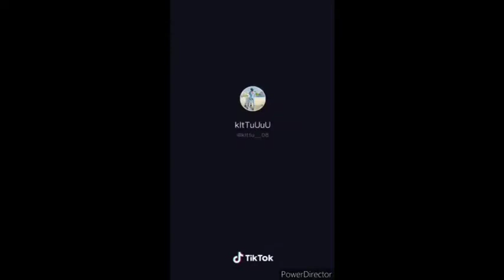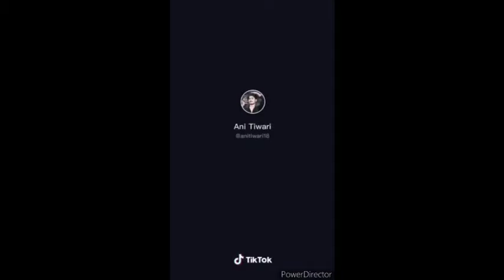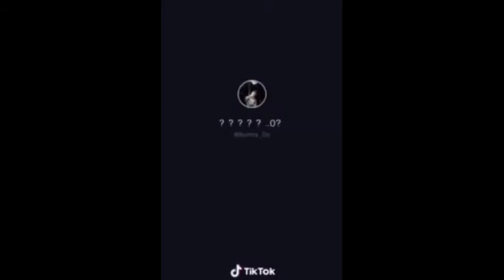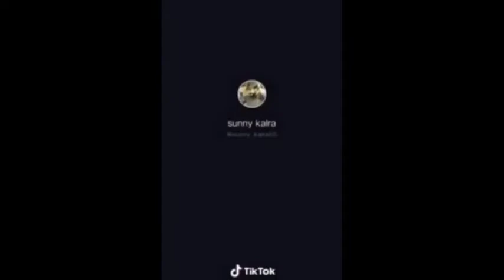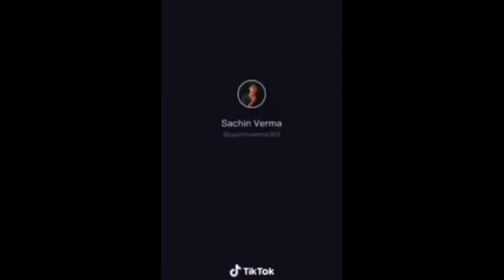NEW ATTITUDE 😡😡🤣🤣STATUS AND SHAYARI FOR BOYS BY ATTITUDE SHAYARI .